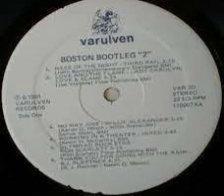Ode To Billie Joe, Uploaded June 2, 2023 Legendary BJ Plattner....3rd of June sleepy dusty delta day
BJ Plattner Ode to Billie Joe Barbara Joy Plattner on vocals and keyboards, Eddie White in guitar and Dean Parrish on bass aired on WMWM Salem MA 12:44 pm today Saturday June 3 2023 thanks, Bob Nelson, from BJ Plattner and her daughter (who is not in the band, just playing WMWM in their car in Florida right now), for airing Third of June Ode to Billie Joe